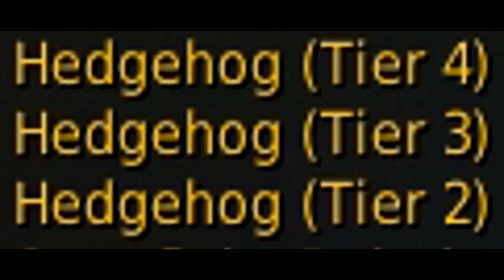Getting a T4 Hedgehog | Smashing pets with Rare Critters box | Black Desert Online Gameplay